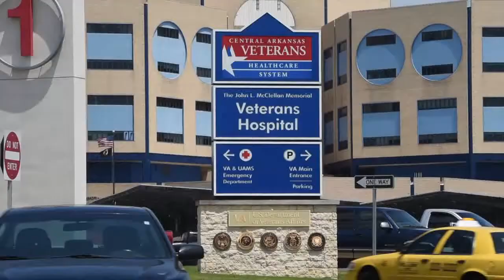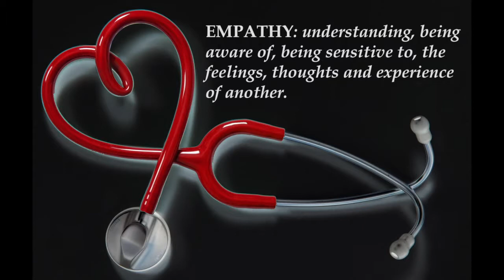CAVHS Empathy Video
We all have our own issues and concerns.  Understanding, compassion and empathy are how we see our Veterans and our employees.